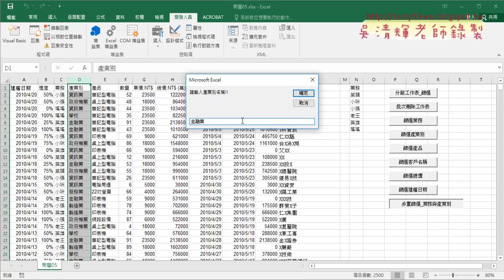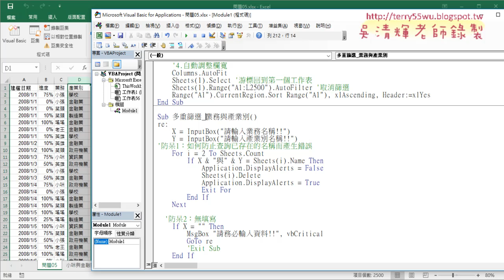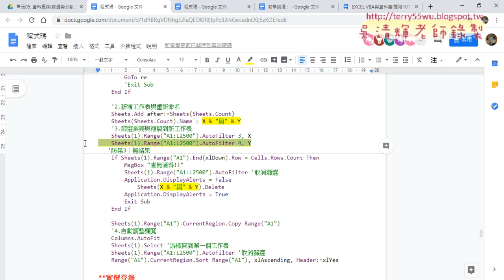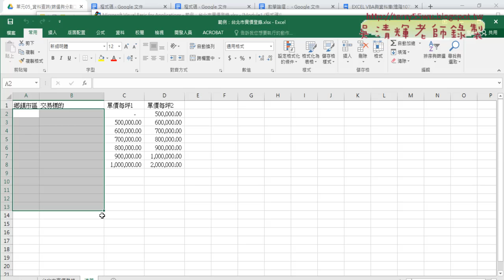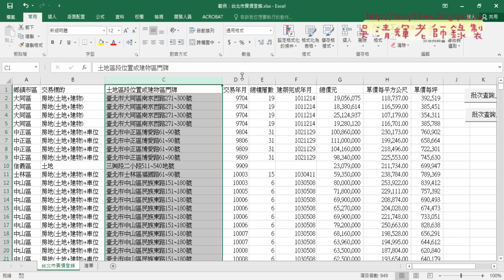04 跨不同欄位查詢如業務與產業別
EXCEL VBA與資料庫(進階107)第5單元共用副程式&建立共用副程序與呼叫&改為建檔日期篩選與排序方法&跨不同欄位查詢如業務與產業別&實價登錄批次篩選&查詢說明

上課內容：
01_重點回顧與共用副程式說明
02_建立共用副程序與呼叫說明
03_改為建檔日期篩選與排序方法
04_跨不同欄位查詢如業務與產業別
05_實價登錄批次篩選
06_實價登錄查詢說明

與前幾期的課程雖然用的是相同的範例，但最大的不同在：
1.除了解說建函數公式，並將之轉成自訂函數，把複雜的公式變簡單。
2.如何將複雜的公式變成簡單的按鈕，按下按鈕就自動完成工作。

優點：
1.可非線性學習：可按照自己最不熟的部分多次學習。
2.可反覆學習：有疑問可以多次聽講，保證學的會。
3.可攜帶學習：只要有瀏覽器就可以播放SWF檔，MAC電腦也沒問題。

上課參考用書：
出版社：博碩

課程理念:
1.以循序漸進的方式, 透過詳細的說明和實用的Excel VBA範例, 逐步了解整個 VBA 的架構與輪廓,進而學習 VBA 變數、函式及邏輯的觀念, 即使沒有任何程式設計基礎, 也能自己親手撰寫 VBA 程序來提昇工作效率, 晉身職場 Excel 高手！ 2.進而解說EXCEL與資料庫的結合，將EXCEL當成資料庫來使用，結合函數、VBA等更深入的功能，讓資料處理和分析的應用更上層樓。 3.將結合GOOGLE雲端試算表，教您如何將EXCEL函數雲端化與網路化。

吳老師 2018/10/8